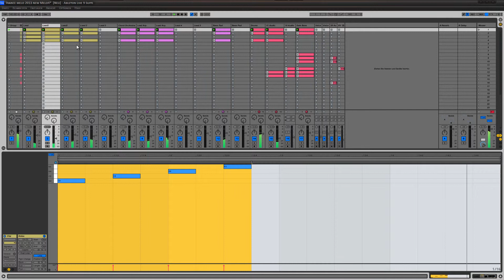groundhouse - I have a Dream - ( Base Melody/Setup ) Spot Part. 3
working title.